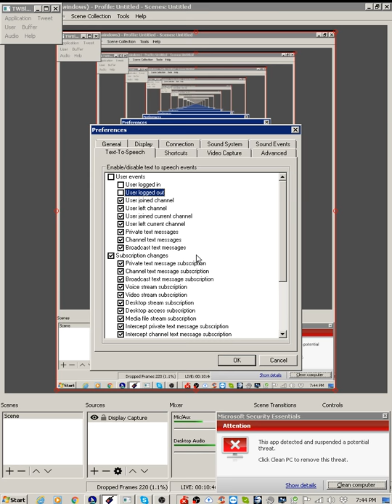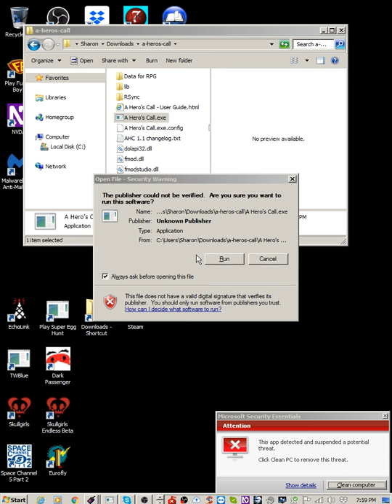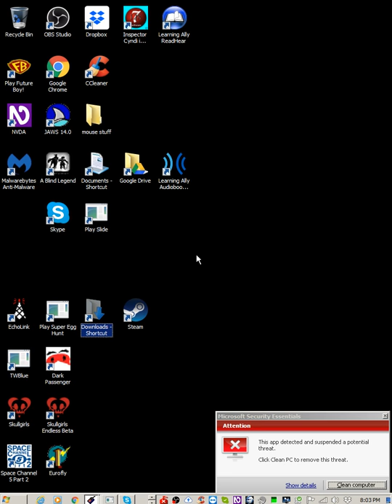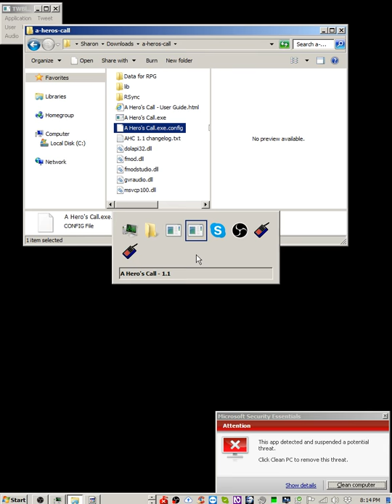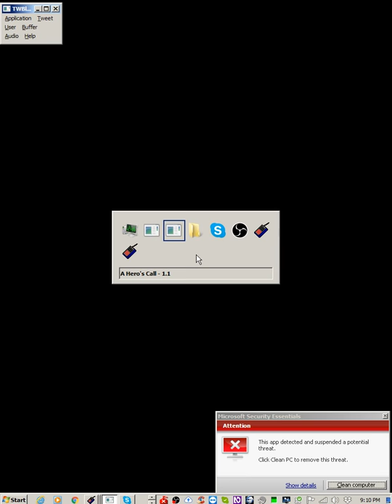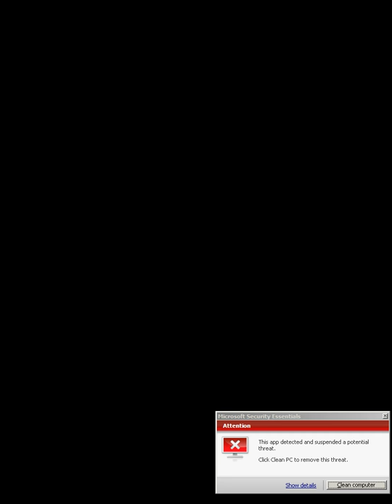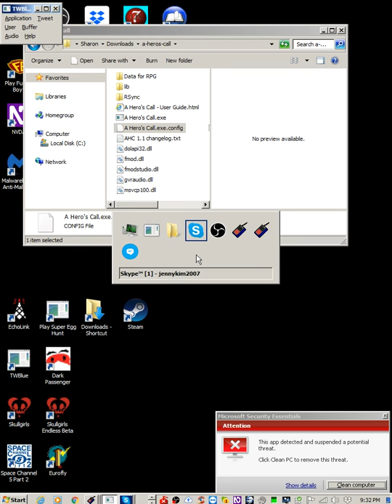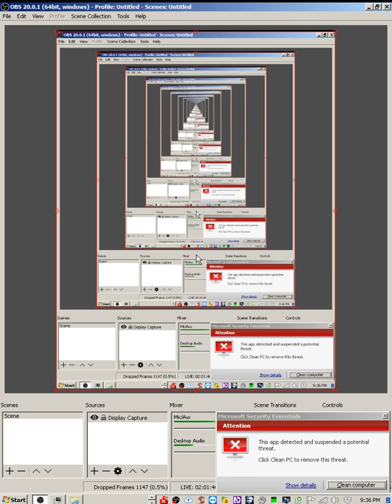Demo of A Hero's Call with Joseph Bein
This is a demo of A hero's call from Out Of Sight Games, with the help of Joseph Bein.